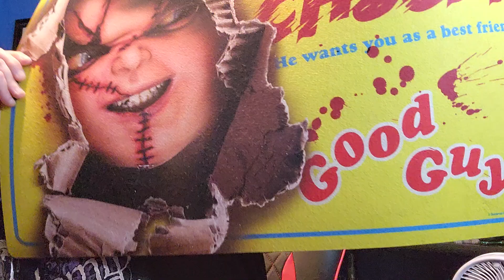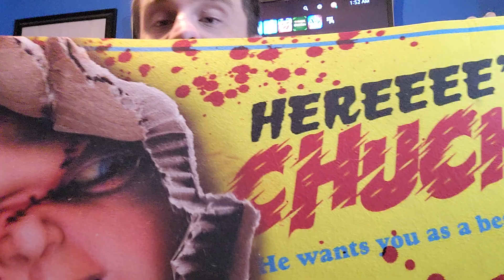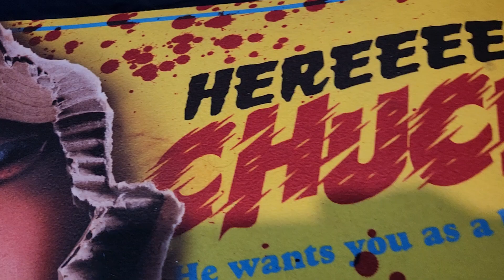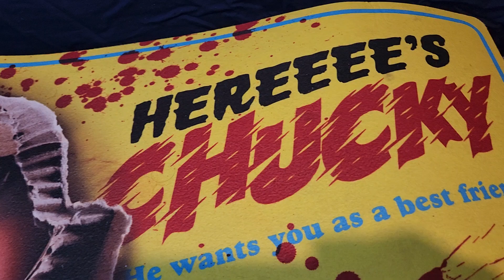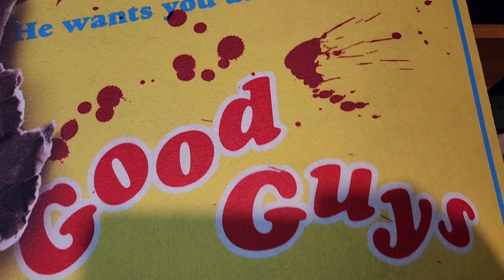Hereeee's Cucky! The Good Guy Door Mat From Spirit Halloween|Review!